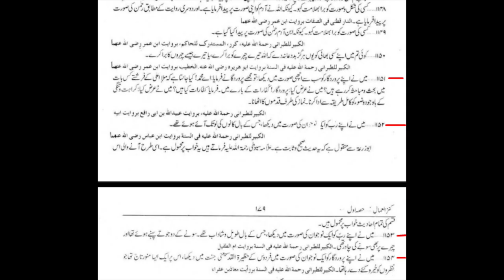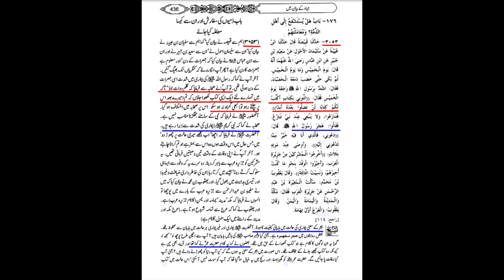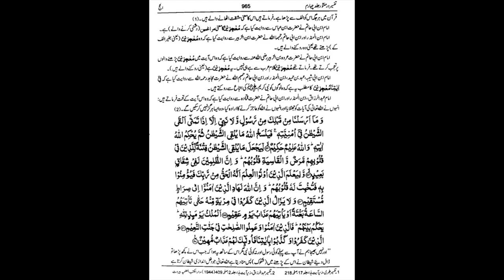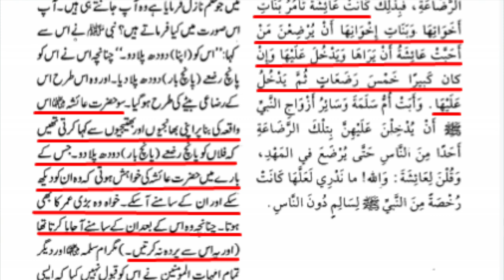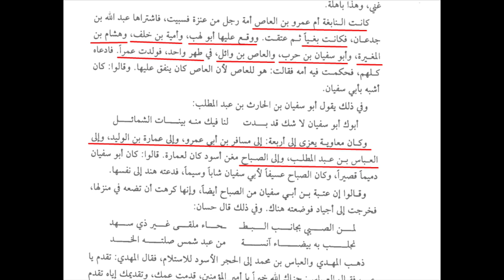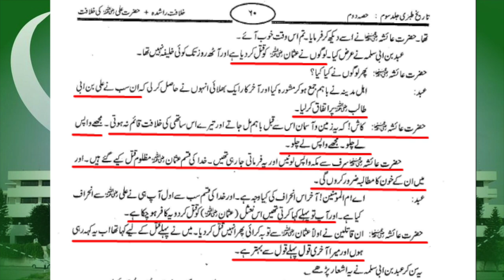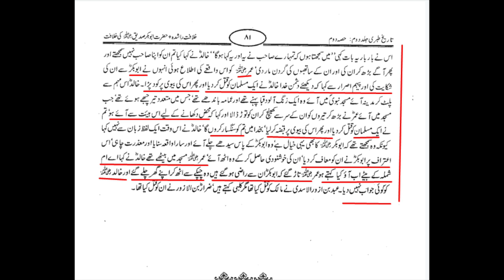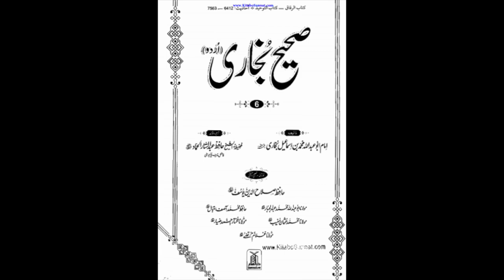Important statement on the controversial amendment bill | Maulana Syed Shahryar Raza Abidi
متنازعہ ترمیمی بل پر اہم بیان